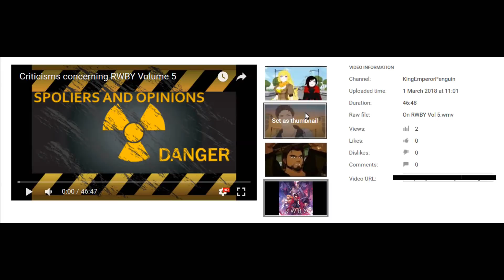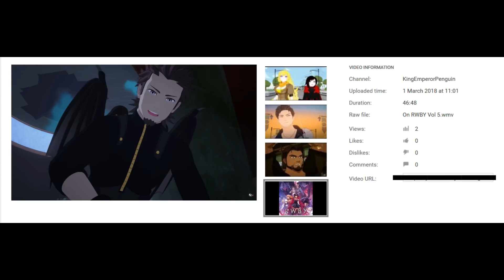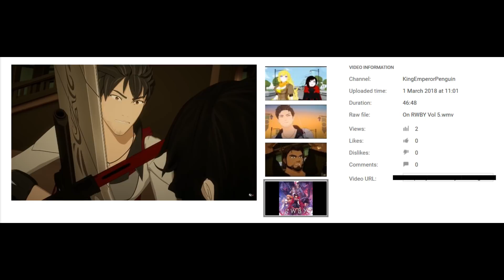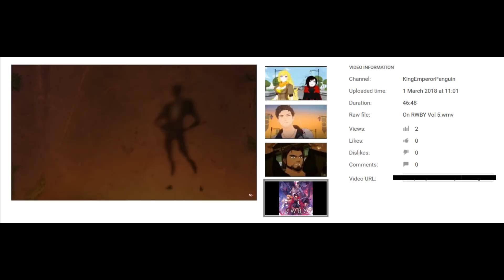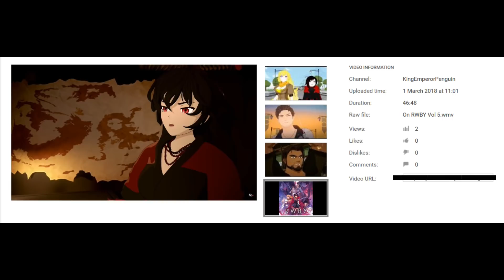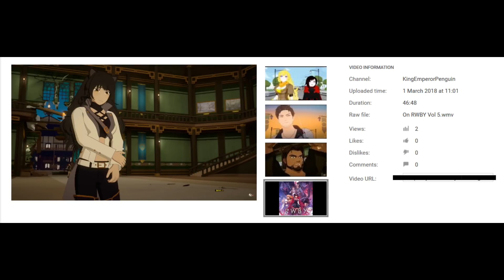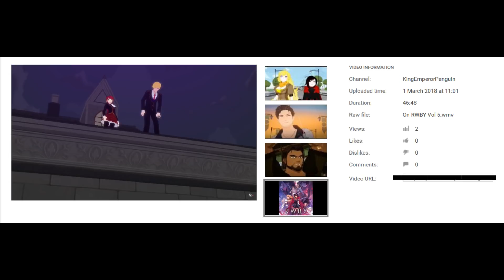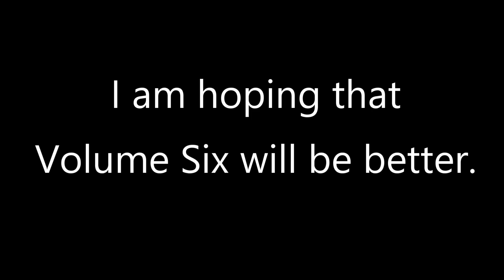Plan B: Concerning RWBY Volume 5 (links to BitChute in description box)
This video is relatively easy to listen to on earphones but I would recommend using speakers. The transition from editing file to video also scrambled some of the audio for whatever reason.